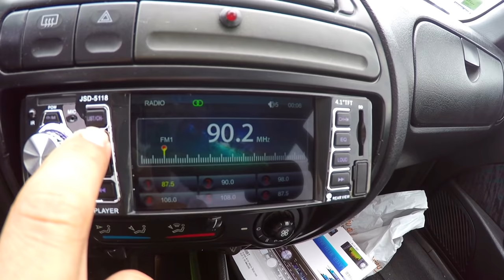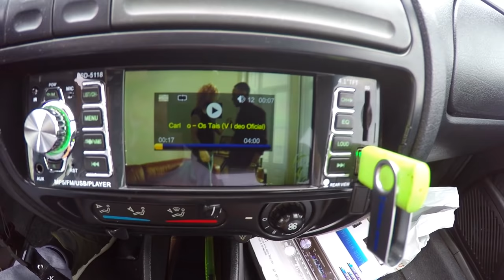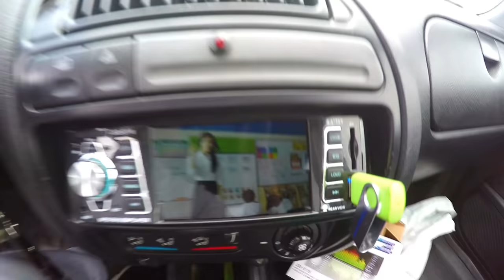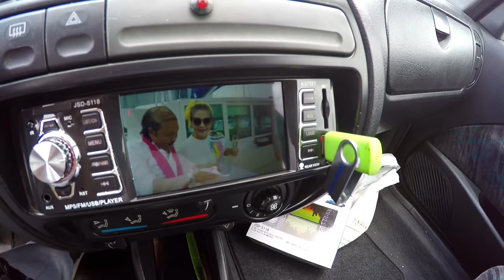Radio para o meu CUP com LCD ,Video Clips, USB, MMC , CAMERA etc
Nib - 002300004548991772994